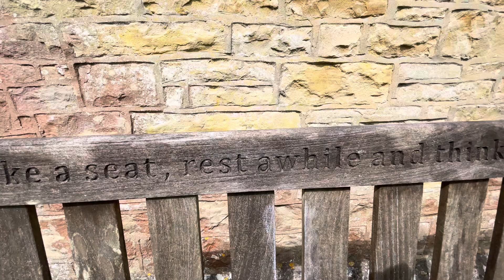Merthyr mawr to Ogmore Castle